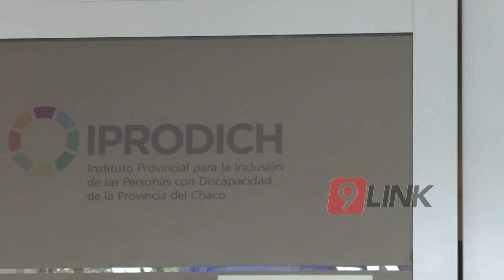C9 - "Una falsa noticia"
Luego de fuertes rumores acerca de que el Gobierno Nacional quitaría las pensiones de discapacidad a los menores de edad, Noticiero 9 dialogó con el presidente del IPRODICH,  José Lorenzo,  quién aseguró que eso "fue una falsa noticia, ya que el Gobierno no va a quitar ese beneficio". Por otro lado, continúa,  "lo que si hará el Gobierno y lo está haciendo, es revisar todos los papeles de los beneficiarios para que estos acrediten verdaderamente sus incapacidades laborales o su discapacidad". A su modo de entender es una manera de poder controlar y mejorar el sistema para que no haya personas si con beneficios que no correspondan. Por otro lado, a nivel país y en el Chaco,  las pensiones por discapacidad que se habían retirado ya se han devuelto en un 95%, y aquellos que falta es porque no pudieron acreditar sus papeles.
NOTA: JOSÉ LORENZO - PRESIDENTE IPRODICH